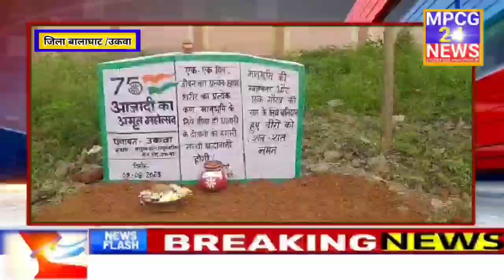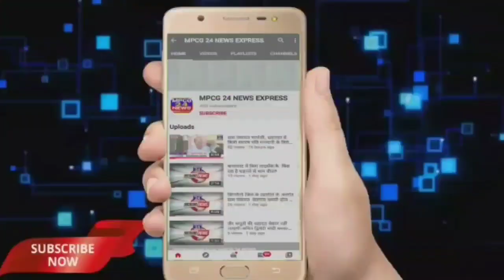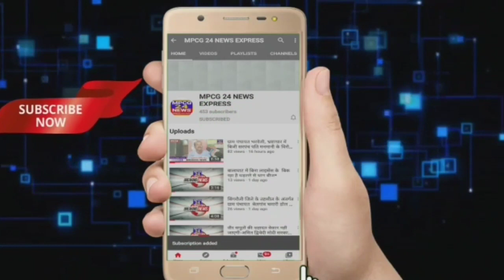वीर शहीदों को श्रद्धांजलि अर्पित व पौधारोपण तथा ध्वजारोहण किया गया, उकवा में शासन के निर्देशानुसार,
*वीर शहीदों को श्रद्धांजलि अर्पित एवं पौधारोपण तथा ध्वजारोहण किया गया*